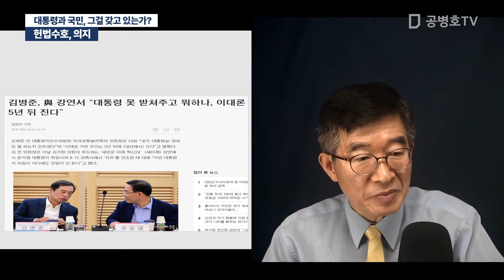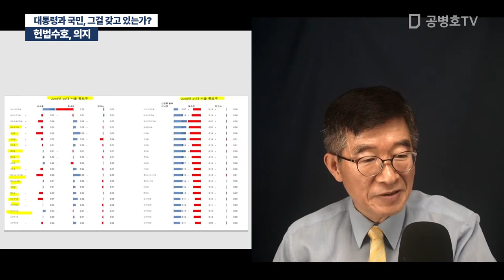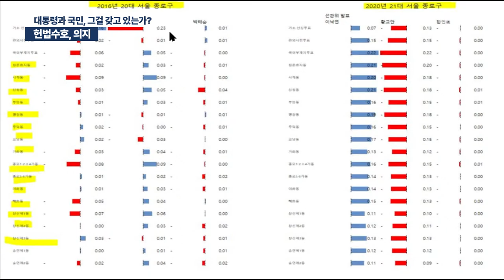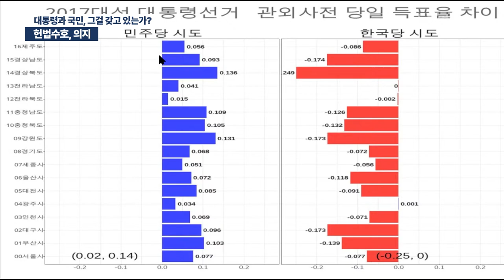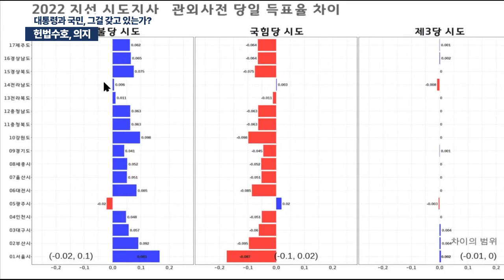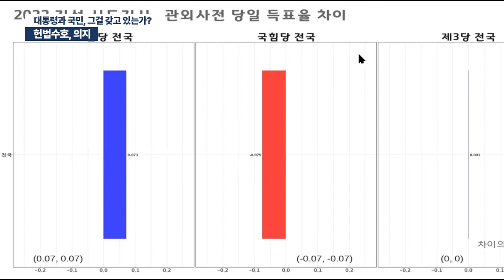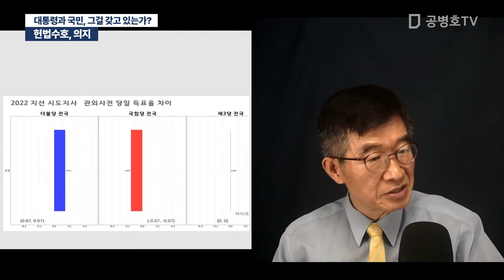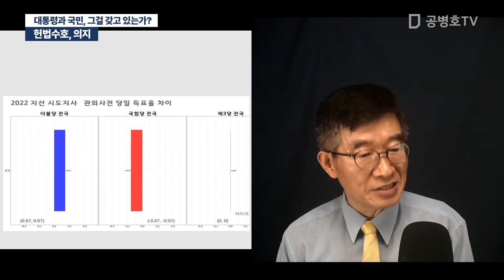헌법수호, 의지 / 대통령과 국민, 그걸 갖고 있는가? [공병호TV]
Bitcoin : 3MTW849AkP2ftLeSK2teZHMmzLu7Z83s9U